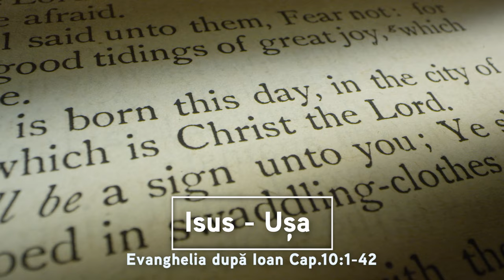Isus-Ușa | Evanghelia după Ioan Cap 10: 1-42 | Itinerar biblic